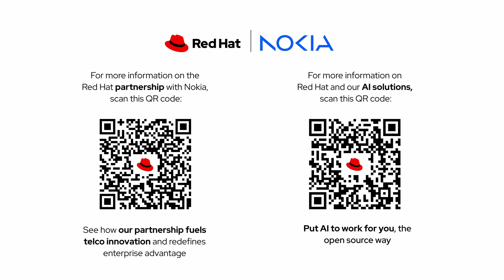Red Hat and Nokia - Taking a pragmatic approach to AI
In this video, Red Hat’s Chris Wright and Nokia’s Fran Heeran discuss the role of AI in the future of networks - from design, customer care, predictive monitoring and close-loop automation to the challenges of underlying data validity used to train models, data governance and intellectual property/sovereignty including use case model production and security across on-prem, edge, data center and cloud environments.

For more information on the Red Hat partnership with Nokia and For more information on Red Hat and our AI solutions